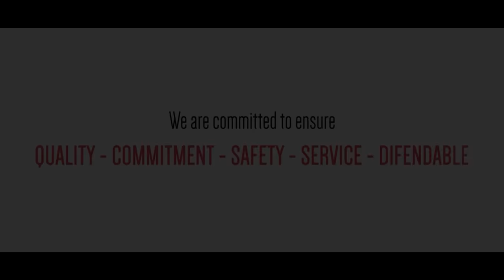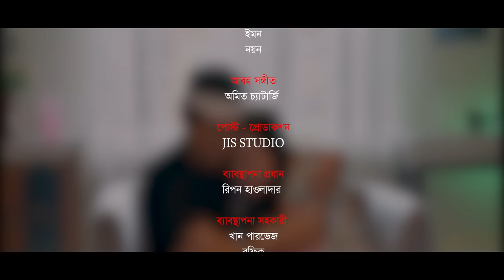Dustu Misti Prem | দুষ্টু মিষ্টি প্রেম | Shamim Hasan Sarkar | Tania Brishty| New Bangla Natok 2023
HIA Entertainment presenting New Bangla Natok: Dustu Misti Prem

Drama: Dustu Misti Prem | দুষ্টু মিষ্টি প্রেম
Script & Direction: Julfikar Islam Shishir
Cast: Shamim Hasan Sarkar, Tania Brishty, Fakhrul Bashar Masum, Monira Akter Mithu, Mou Shikha, MKH Pamir & Many More.
Cinematography: Emad Emran
Edit & Color: JIS Studio & Samim Hossen
Ad: Ummey Shafia Afifa, SK Habib,
Md Forhad Mahmud
Photography: Tair Nayeem Islam Prem
Publicity Design: Masum Billah
Production: HIA Multimedia
Label: HIA Multimedia Production, HIA Entertainment
Producer: Md. Habibur Rahman

 / hiaentertain

 / hiaentertain

 / hiaentertainme1

 / entertainme